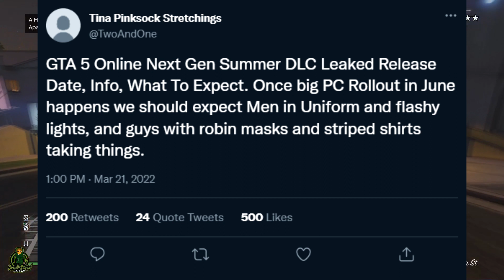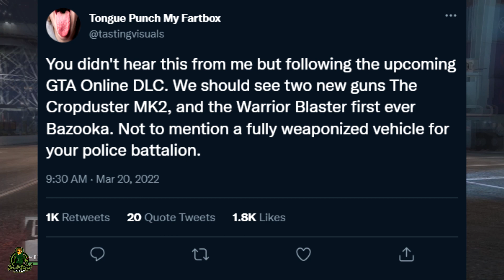GTA 5 Online Next Gen Summer DLC Leaked Release Date, Info, And What To Expect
GTA 5 Online Next Gen Summer DLC Leaked Release Date, Info, And What To Expect. This video we will be discussing the next DLC to come to GTA 5 and GTA Online on June 2022. THIS VIDEO IS 100 PERCENT SATTIRE.

Jackknife Finnegan